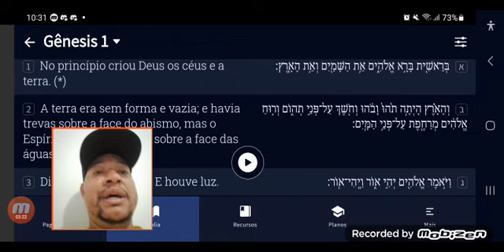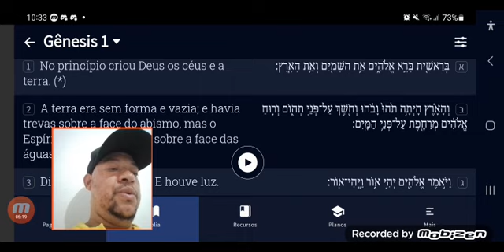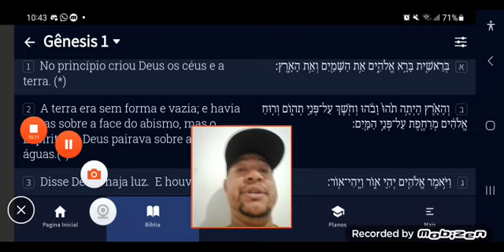COMENTÁRIO DE GÊNESIS 1:1. NO PRINCÍPIO.😎PRIMEIRA PARTE.🧐